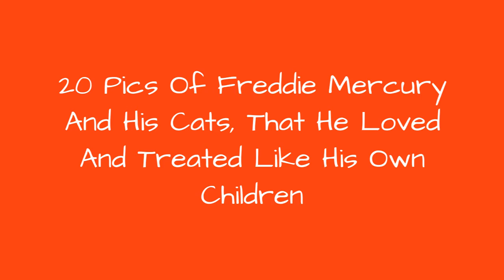20 Pics Of Freddie Mercury And His Cats, That He Loved And Treated Like His Own Children 🙃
20 Pics Of Freddie Mercury And His Cats, That He Loved And Treated Like His Own Children
0:00 - Intro
0:00:12 -
0:00:21 -
0:00:30 -
0:00:39 -
0:00:48 -
0:00:57 -
0:01:06 -
0:01:15 -
0:01:24 -
0:01:33 -